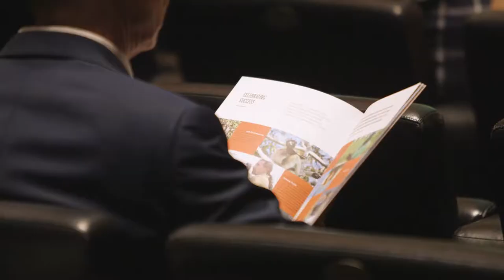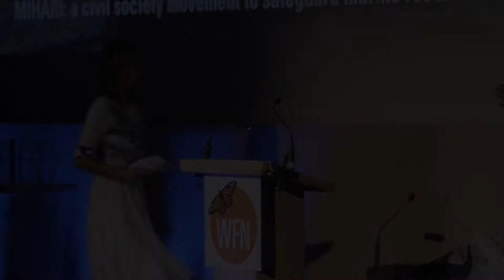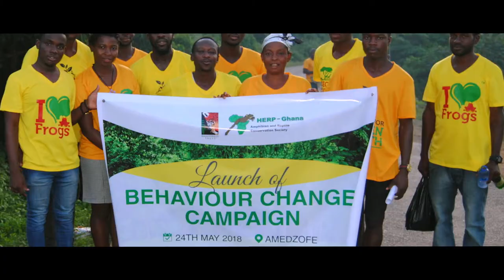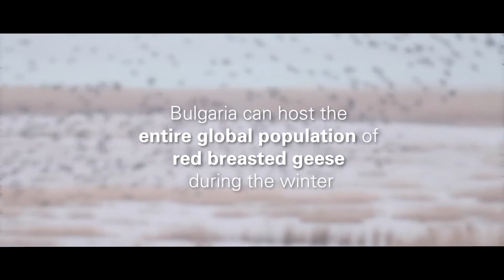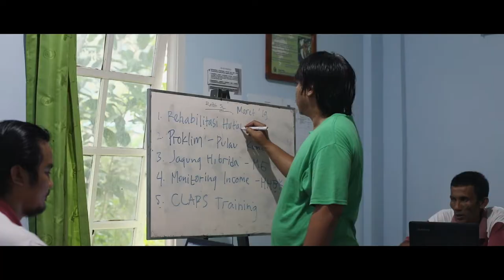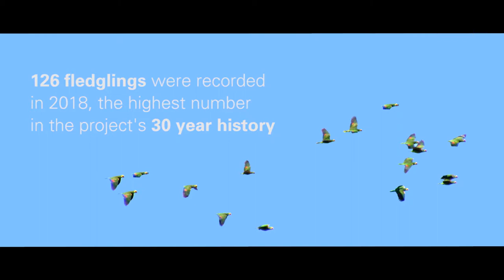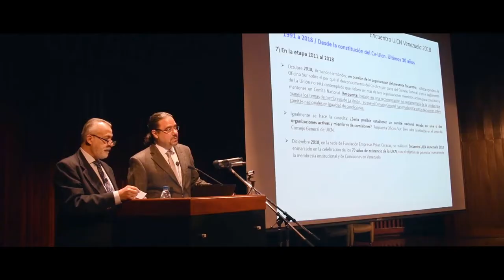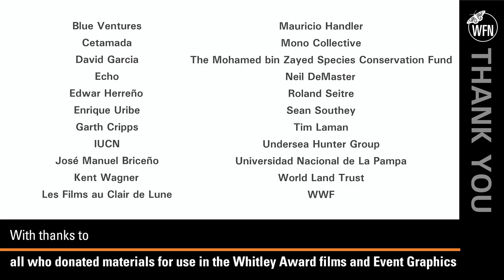Whitley Awards Ceremony 2019 - Full length film